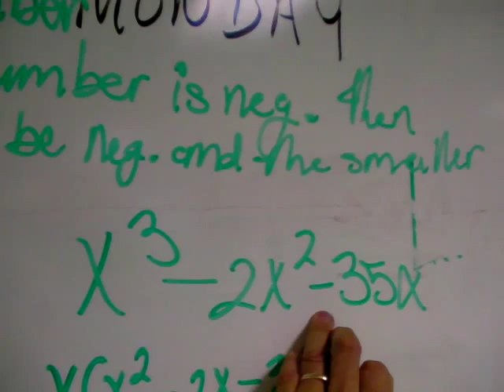5 of 25 October 2010 teaching moments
on the 38th floor above Miami, here are some sounds of folk music